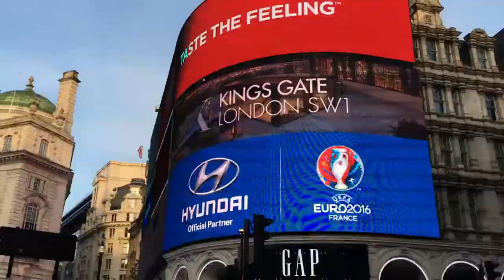LONDON | iPhone6s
Boredom told me to play around with some old footages... this was actually quite addicting to edit.